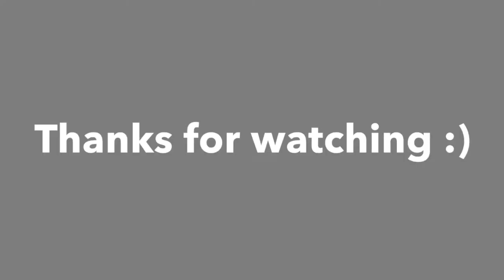J-STARS VICTORY VS Gameplay (PART 3)- GIVEAWAY UPDATE,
Second Giveaway Announcement, J-Stars Victory Part 3 Vid and ofcourse a glimpse of certain games are shown.

Follow me and hit me up on Twitter: @d_izagamer

THANX FOR BEING PATIENT GUYS!